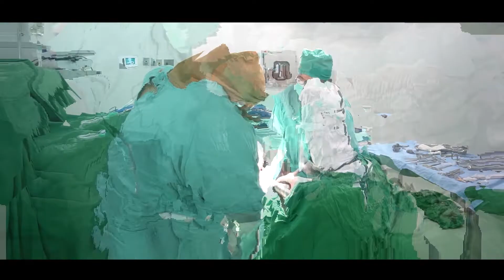Did You Know ?? Layanan RS Ortopedi..Part I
Hay sahabat sehat Rso...
mungkin sahabat semua belum tau, atau mungkin sudah tau tetapi belum tau detail dari masing masing pelayanan unggulan di Rso, yukk simak vidionya.